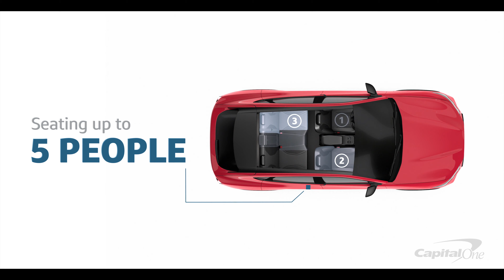2021 Ford Mustang Mach-E Overview | Capital One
DESCRIPTION:
An all-electric crossover SUV, the Ford Mustang Mach-E takes part of its name and many exterior styling details from Ford’s iconic muscle car. As in other electric vehicles or EV’s, a large touchscreen takes center stage up front and responds quickly to inputs. On the move, Ford's electric SUV can accelerate quickly, ride smoothly, and steer easily.

ABOUT US
Capital One provides a broad range of financial products and services from personal credit cards or business credit cards, savings accounts, to auto loans. See how Capital One can help you with your banking and financial needs